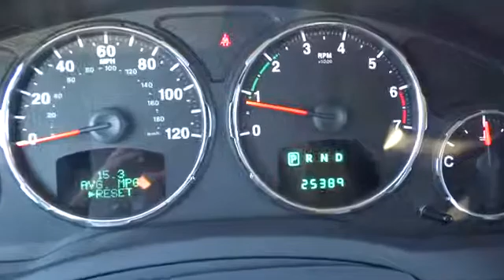2012 Jeep Liberty Tulsa, Broken Arrow, Owasso, Bixby, Green Country, OK 6122X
2012 Jeep Liberty Limited - Stock#: 6122X - VIN#: 1C4PJLCK7CW146360

Ferguson Superstore
1601 N Elm Place

$19.95 OIL CHANGES FOR LIFE!! And Carfax One Owner. Plenty of room! Plenty of space! This outstanding 2012 Jeep Liberty is the one-owner SUV you've been looking for. ''This GÇÿTrail-RatedGÇÖ SUV is roomy and surprisingly refined. Jeep calls Liberty one of its GÇÿtraditionalGÇÖ trucks, as it retains the brand's trademark off-road prowess.'' -- Consumer Guide. It has plenty of passenger space and a hatch area with cargo room galore. At Ferguson Superstore, We've Got What You're Looking For!